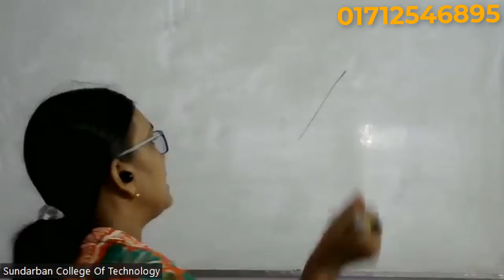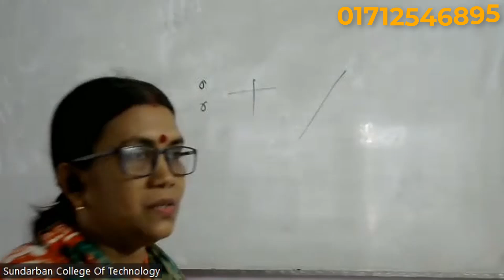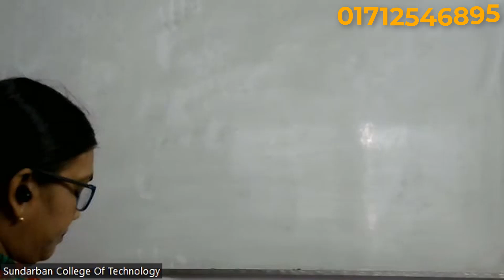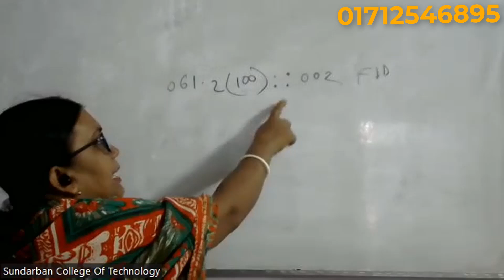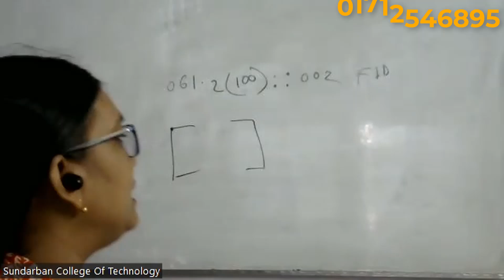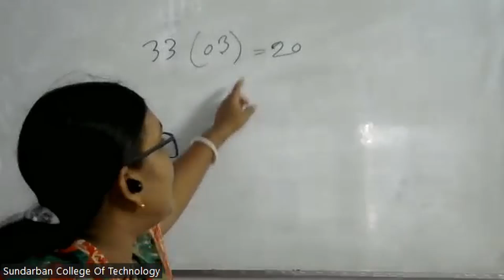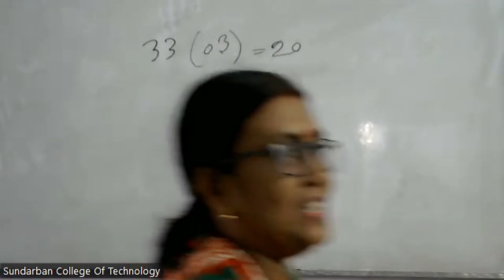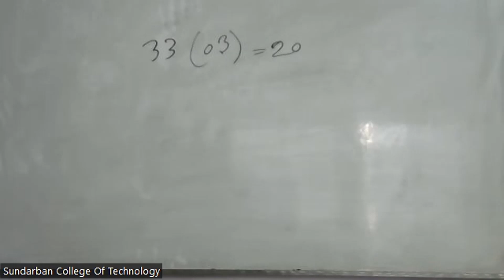মি শোভা রানী বড়ুয়া এর ২৮ ৬ ২০২৪ তারিখে লাইব্রেরি সায়েন্স ক্লাস ২